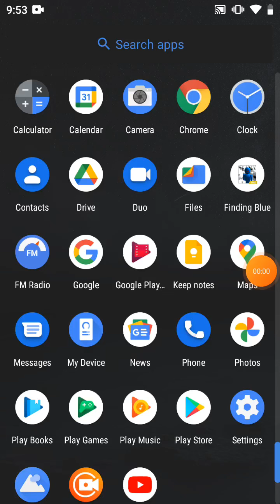8 January 2022